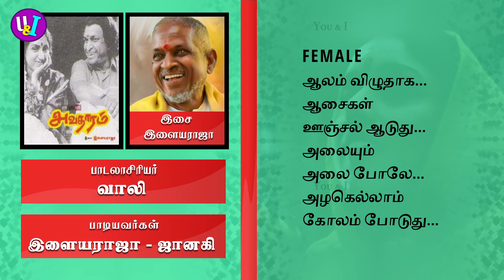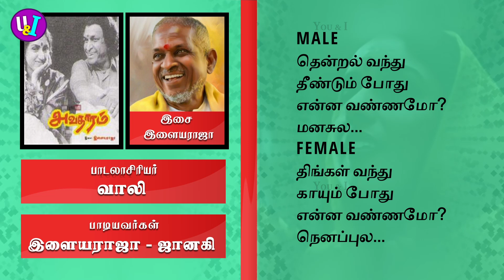Thendral Vanthu Theendum Pothu / Avadaram / Illayaraja / Vaali / S. Janaki / Lyric Video / Revathi